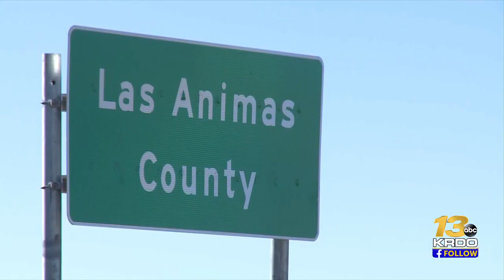Family of missing man from Trinidad asks for help as they wait for answers